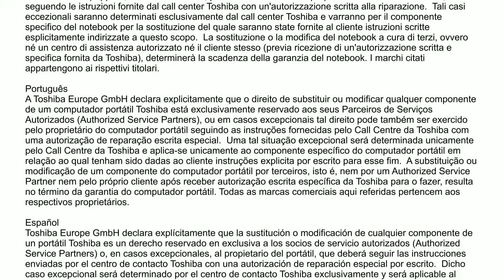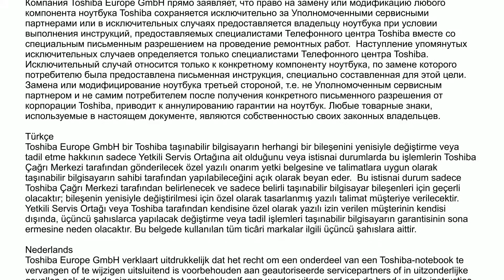Portégé M750: Optik Disk Sürücüsünün değiştirilmesi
Bu Videoda, Toshiba Portégé M750 taşınabilir bilgisayarın optik disk sürücüsünü nasıl değiştirebileceğiniz gösterilmektedir.